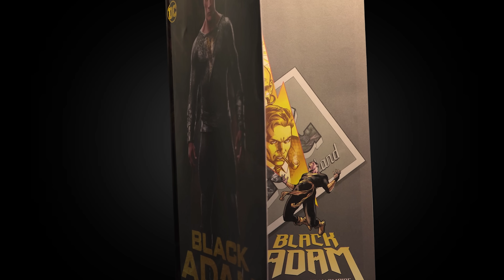Black Adam Aventuras de Juguetes 🇲🇽🇦🇷🇨🇴🇵🇪🇻🇪 | Black Adam versus La Sociedad de la Justicia | DC Kids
El Doctor Destino está en problemas, ¡pero el resto de La Sociedad de la Justicia, Hombre Halcón, Ciclón y Átomo, viene a ayudarlo! Trabajan juntos para someter a Black Adam, ¡pero no es una tarea fácil tomar posición ante la fuerza, la velocidad y el poder de los rayos de Adam, todo envuelto en uno!

En DC Kids encuentre todos sus personajes favoritos, videos, comics, juegos y actividades de Teen Titans Go!, Batman Unlimited, Justice League Action, y mucho más!